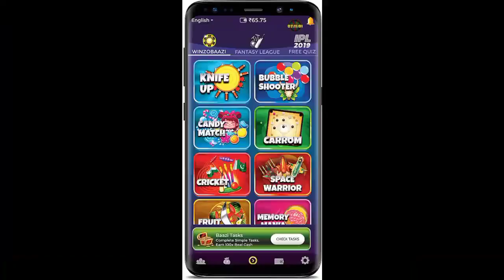WinZO Gold Free Fire Tournament Reality No Promotion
[6] Garena free fire Brazile

winzo app free fire me diamond kaise le, winzo app free fire top up,
winzo app free fire alok,
winzo app free fire app,
winzo app free fire diamond bangladesh, winzo app mein free fire kaise chalayen, winzo app se free fire kaise connect karen, winzo app in free fire, winzo gold app in free fire,
winzo app free fire game,
winzo app free fire diamond top up,
winzo app free fire diamond malayalam, winzo app free fire diamond kaise le,
winzo app free fire diamonds telugu,
winzo app free fire dj alok,
winzo app free fire diamond 2021,
winzo app download free fire,
winzo app free fire emote,
winzo app se free fire me elite pass kaise le,
free fire diamond earning app winzo,
free fire money earning app winzo,
winzo app se free fire me emote kaise le, winzo app free fire free diamond,
winzo app free fire free mein kaise khele, winzo app se free fire me free diamond kaise le,
free fire free diamond no winzo app,
winzo app for free fire,
winzo app se free fire mein free diamond kaise le sakte hain,
winzo gold app mein free fire free mein kaise khele,
free fire winzo app,
winzo app free fire game kaise khele,
winzo app free fire gameplay in tamil,
winzo gold app free fire,

free fire academy limited diamond